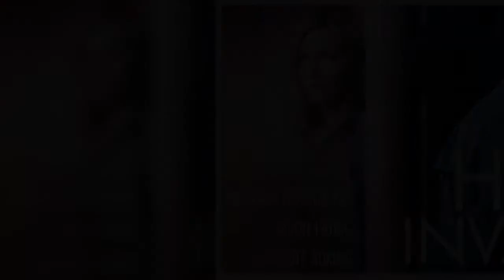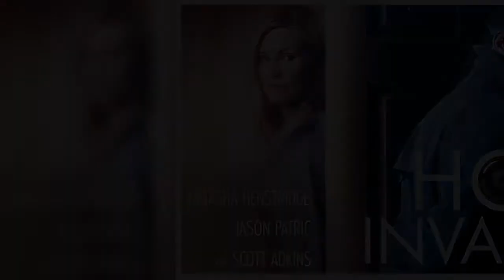Στις 20:50 έρχεται ο «Μπάτσος διαμάντι» με τον σπεσιαλίστα του είδους στους πρωταγωνιστικούς ρόλους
Στις 20:50 έρχεται ο «Μπάτσος διαμάντι» με τον σπεσιαλίστα του είδους στους πρωταγωνιστικούς ρόλους αστυνομικών κωμωδιών, Μάρτιν Λόρενς. Η ταινία έχει ένταση, αστείες καταστάσεις και μια απίθανη πλοκή που εξελίσσεται συνεχώς και φέρνει τον κεντρικό τον ήρωα αντιμέτωπο με απίθανα μπλεξίματα.  Πριν από δύο χρόνια ο ταλαντούχος διαρρήκτης κοσμημάτων Μάιλς Λόγκαν είχε σχεδιάσει τη ληστεία της ζωής του, με λάφυρο ένα διαμάντι αξίας 20 εκατομμυρίων δολαρίων. Δυστυχώς για εκείνον, ανάμεσα στα μέλη της συμμορίας συγκαταλεγόταν και ένας προδότης, ο άπληστος Ντίκον, ο οποίος δεν ήταν διατεθειμένος να μοιραστεί το διαμάντι με κανέναν.  Η εμφάνιση της αστυνομίας ανατρέπει τα σχέδια όλων και ο Μάιλς κατορθώνει να το σκάσει προς μία κοντινή οικοδομή, όπου και κρύβει το διαμάντι σ’ έναν αεραγωγό. Τελικά, δεν διαφεύγει της σύλληψης και μέχρι τη στιγμή της αποφυλάκισης, στο μυαλό του βρίσκεται μονάχα εκείνη η ώρα που θα πιάσει ξανά στο χέρι του τον ανεκτίμητης αξίας πολύτιμο λίθο. Δύο χρόνια μετά, ο ε ...